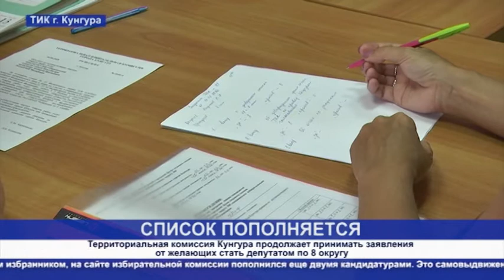Кунгур ТВ 17 07 2020 Ход подачи заявок на выборы